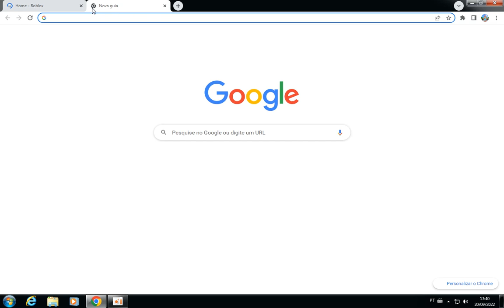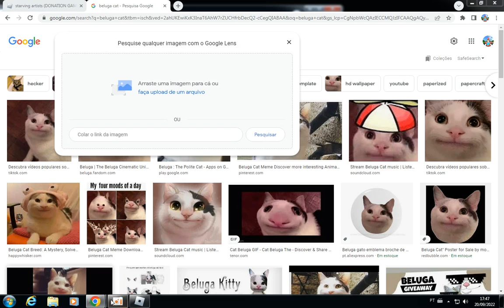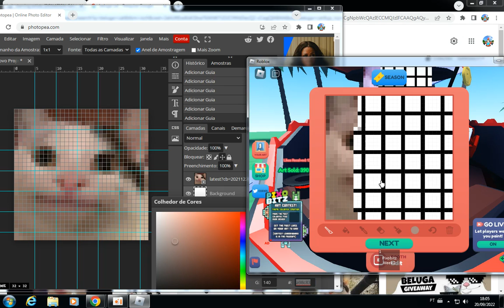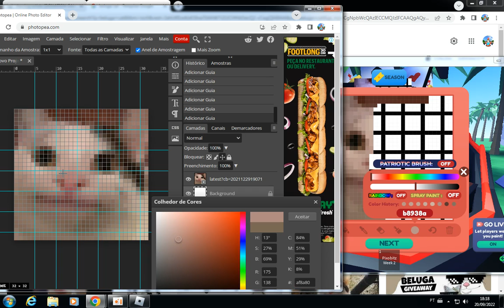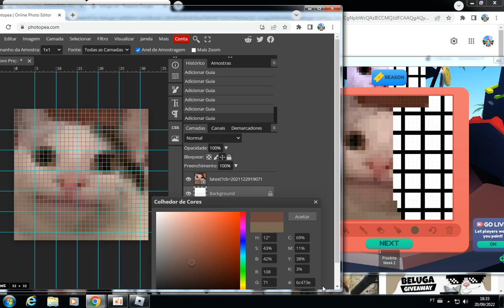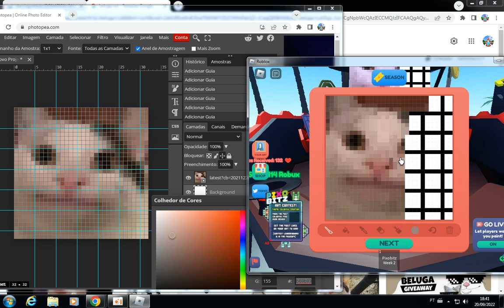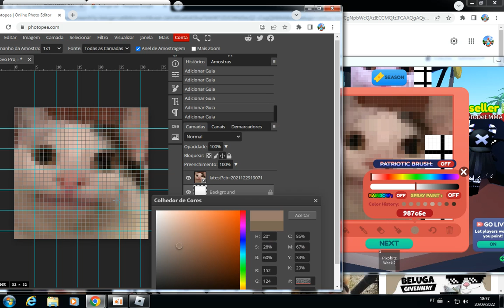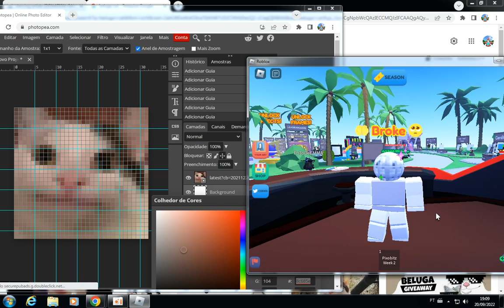proof i dont exploit in starving artists roblox #3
10 minutes later publishing the video an idiot ingame called me a cheater